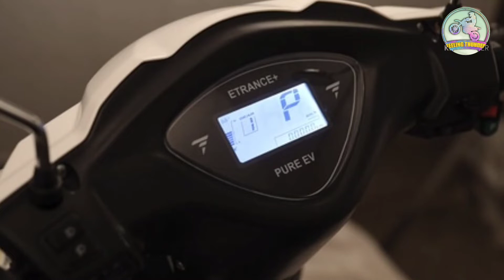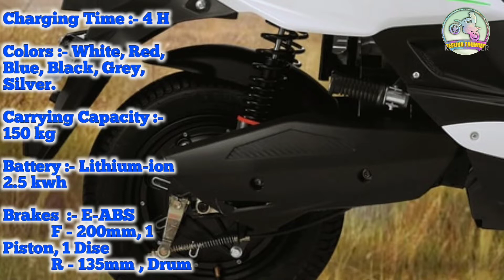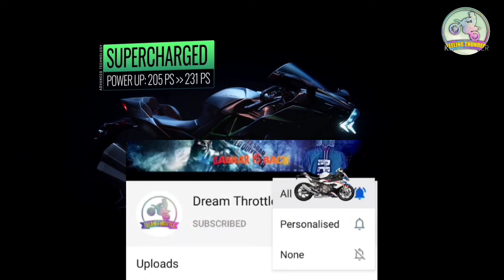PURE EV ETrance neo 2022 Review //etrance neo specifications (Price, Range, top speed etc. )